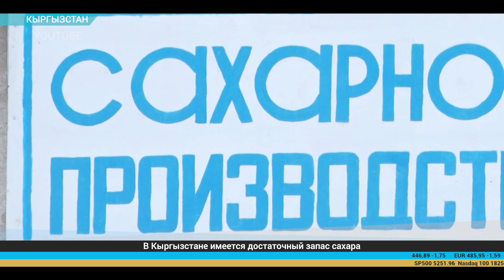Дайджест экономической прессы